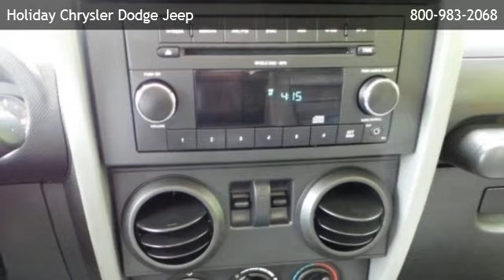2009 Jeep Wrangler X-2 DOOR-HARD TOP-4WD-AUTOMATIC-1 OWNER - Fond du Lac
Holiday Chrysler Dodge Jeep
 is offering a 2009 Jeep Wrangler X-2 DOOR-HARD TOP-4WD-AUTOMATIC-1 OWNER in Fond Du Lac, WI.

Stock Number: 7189
Engine: Gas V6 3.8L/231
Transmission: 4-Speed Automatic
Exterior Color: Detonator Yellow
Interior Color: Dark Slate Gray/Medium Slate Gray
Mileage: 38361

4-speed automatic, gas v6 3.8l/231, four wheel drive, bucket seats, rear bench seat, adjustable steering wheel, gasoline fuel, power steering, traction control,